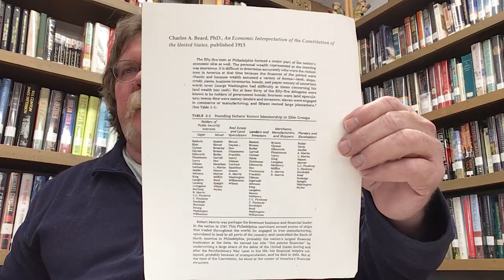Lecture 22 History 101 (formerly Lecture 12)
President Washington